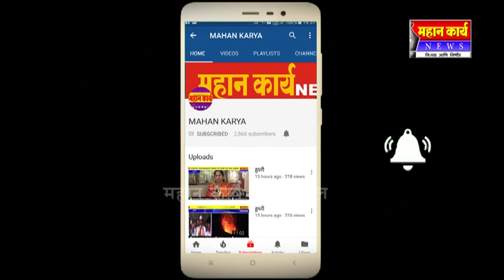विद्युत रोषणाईने श्री कल्लेश्वर मंदिर उजळले :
विद्युत रोषणाईने श्री कल्लेश्वर मंदिर उजळले : महाशिवरात्री निमित्त मंदिर परिसरात आकर्षक रोषणाई